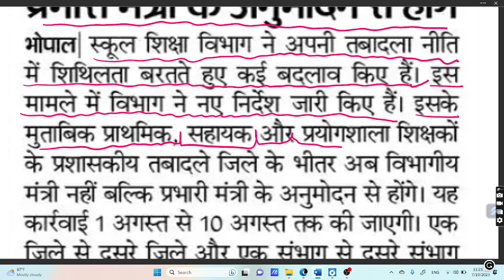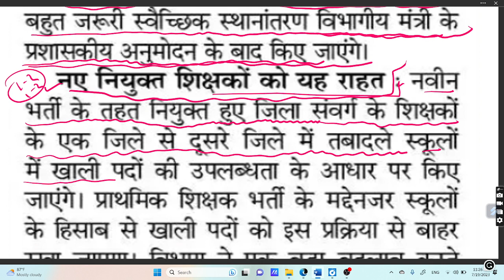प्राथमिक शिक्षकों की ट्रांसफर में बड़ा बदलाव, varg-3 new update today, esb new update, peb new update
ट्रांसफर में बड़ा बदलाव
प्राथमिक शिक्षकों की ट्रांसफर में बड़ा बदलाव,
प्राथमिक शिक्षा के लिए एक जिले से दूसरे जिले में ट्रांसफर के बारे में जानकारी।
वर्ग-3 एक संभाग में दूसरे संभाग में ट्रांसफर के बारे में जानकारी
प्राथमिक शिक्षक ट्रांसफर में बड़ा बदलाव।
शिक्षक भर्ती 40%-50% पर कोर्ट के दो बड़ा फैसले
varg-1 new update today,
varg-3 new update today
वर्ग 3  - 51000 पद बृद्धि पक्की
varg-3 new updata today
matet new update
esb new update
pevnew update
मप्र० शिक्षक भर्ती में 40% एवं 50% का नियम लागू
High Court new update,
वर्ग - 1, 2, 3 नियम लागू
वर्ग-1 मप्र० शिक्षक भर्ती में 40% एवं 50% का नियम लागू होगा,
वर्ग-2 मप्र० शिक्षक भर्ती में 40% एवं 50% का नियम लागू होगा,
वर्ग-3 मप्र० शिक्षक भर्ती में 40% एवं 50% का नियम लागू होगा,
varg 3 thard wating list
varg 3 selection
varg 3 thard counselling cutoff
varg 3 thard counselling
वर्ग-3 नियुक्ति आदेश TRC  पोर्टल पर अपलोड||
1819 डॉक्यूमेंट अपलोड न करने वाले अभ्यार्थियों की लिस्ट
Mptet cutoff
mptet post
@pavan sir.